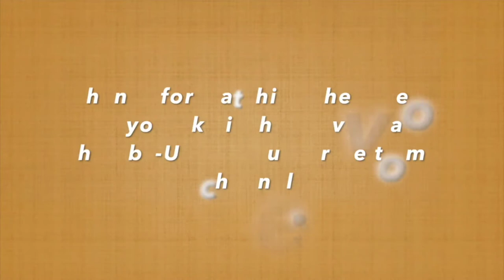Instant Moong Dal Halwa Recipe | Easy Diwali Sweets | Indian Sweets Recipes | Mung ki daal ka halwa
Moong Dal Halwa | Instant Moong Dal Halwa Recipe | Mung daal ka halwa | Moong ki Daal ka Halwa

A festive sweet and a winter delicacy "Moong ki Dal ka Halwa" is every foodie's dream come true. So Diwali is Round the corner and both the internet and your house is full of Sweets. So how can I not upload one of my favorite festive sweets?
This Instant Halwa is ideal for Diwali Pooja Bhog and can be made anytime to satisfy your sweet tooth. Try this one and let me know how do you like it.

Ingredients :
Split Green gram (moong dal ) - 1 cup